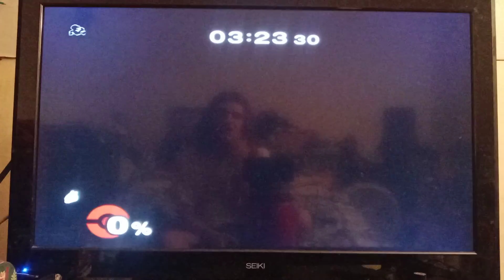Super Smash Bros. Melee : All-Star Mode - Mewtwo